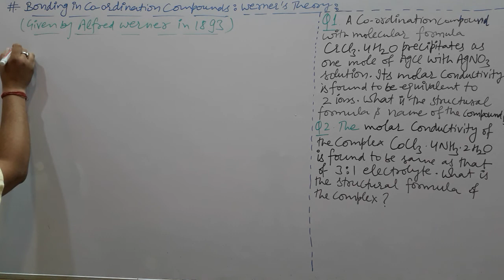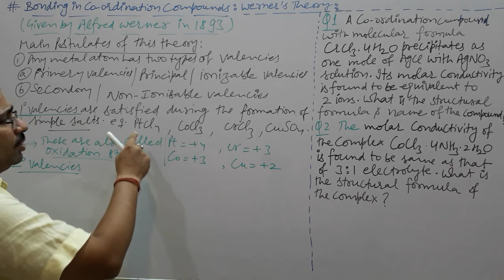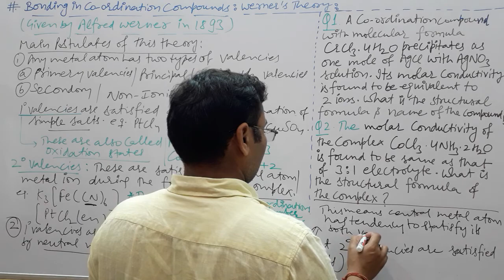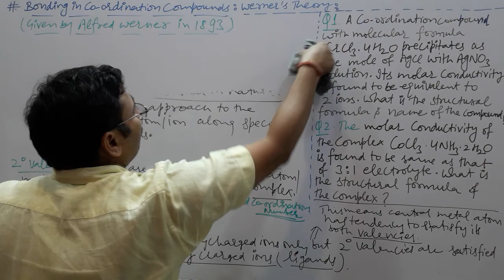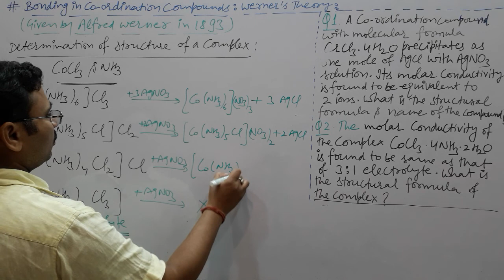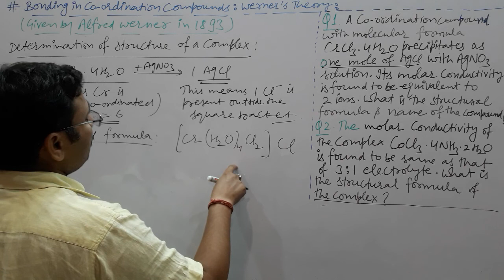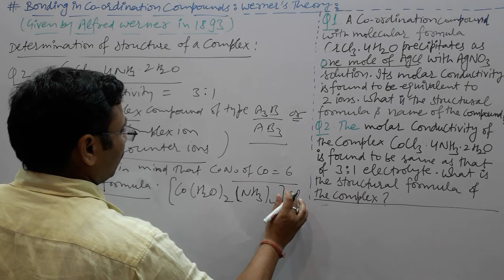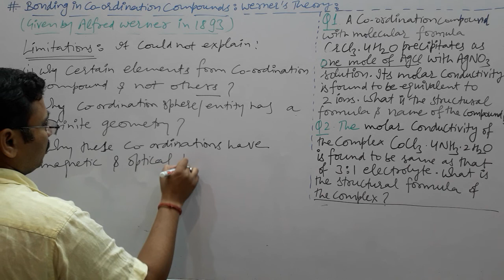XII, CH.9, L-6, WERNER'S THEORY- BONDING IN CO-ORDINATION COMPOUNDS.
You must see last line in description. Hello my dear students today I am going to explain a topic " Werner's theory of Co-ordination compounds" . This is a very important topic for preparation of final exams of Class- XII.

Please correct the name of complex in question number : 2, tetraamminediaquacobalt(III) chloride